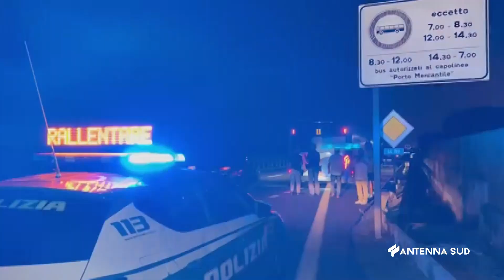23 Settembre 2023 Taranto Tragedia sfiorata, sasso contro un bus